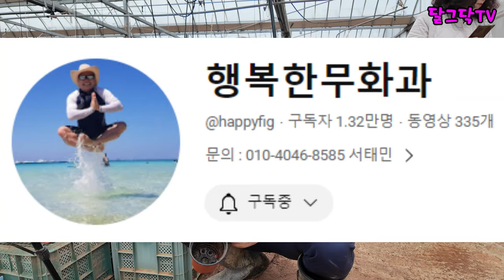태풍으로 전 재산 잃고 다시 도전해서 연매출 5억 달성ㅣ무화과 묘목 무료 나눔!ㅣ무화과 농사ㅣ귀농귀촌해서 뭐먹고 살지, 농사, 귀농, 농사 수익, 전원주택, 전원생활, 귀촌부부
▶달그닥TV 소통 카카오톡 ㄴ 친구추가_ID로 추가 : ekfrmekr79(달그닥79) 로 검색하세요
▶달그닥TV 응원, 영상 제작 후원하기 : 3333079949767 카카오뱅크 임미옥
                                                                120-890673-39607 KEB하나은행 임미옥

태풍으로 전 재산 잃고 다시 도전해서 연매출 5억 달성ㅣ무화과 묘목 무료 나눔!ㅣ무화과 농사ㅣ귀농귀촌해서 뭐먹고 살지, 농사, 귀농, 농사 수익, 전원주택, 전원생활, 귀촌부부,청년농부,시골살이,시골집

무화과 묘목 무료 나눔  완료되었습니다~!